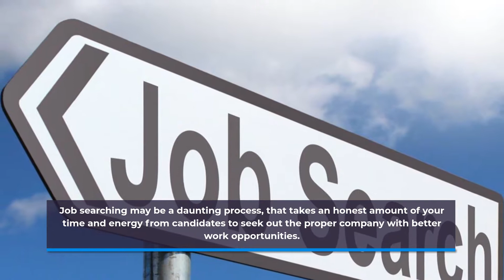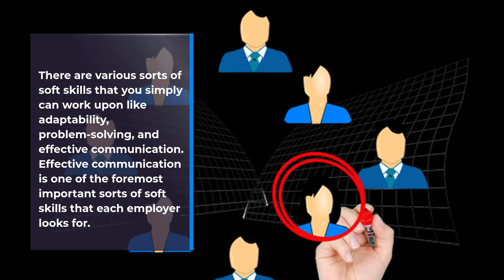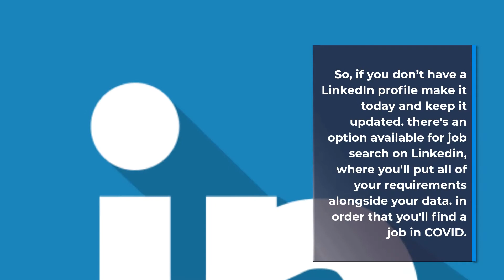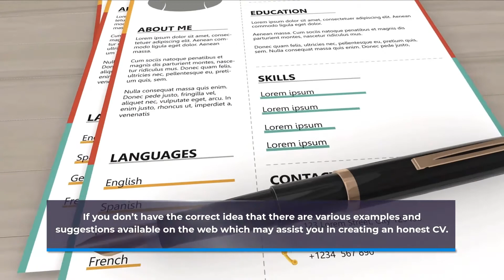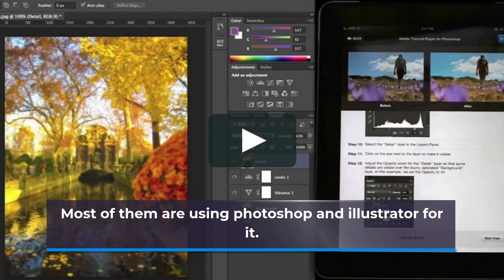5 Simple TIPS to Find a Job IN COVID Crisis | Engineering Portal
5 Simple TIPS to Find a Job IN COVID Crisis
Have you lost your job in corona attacks? And, are you desperately trying to find subsequent job opportunities? Then this text is for you.
In this hard time probably you're worried about, what to do? the way to do? Where to start?
How to find employment in COVID?
Cities and countries facing major lockdown have affected local business on an enormous level, several businesses need to lay off their employees' thanks to the recession. it's become a challenge to seek out employment in COVID.
Job searching may be a daunting process, that takes an honest amount of your time and energy from candidates to seek out the proper company with better work opportunities. And hence, for your help, here we are sharing some tips to assist you with job searching in 2020.
1. Improve Soft Skills.
Soft skills are individual traits that impact on how well you'll work or interact with others. this is often a crucial think about every industry, the employer always seeks an employee with good interpersonal skills. These job search skills can make it easier for you to make relationships with people, establish trust and dependability.
There are various sorts of soft skills that you simply can work upon like adaptability, problem-solving, and effective communication. Effective communication is one of the foremost important sorts of soft skills that each employer looks for.
2. Practice For the Interview.
Due to pandemic, companies that are hiring are taking interviews through video or audio calls, so it becomes practice for the interview before the ultimate.
If it's a video call what styling suits you, where you'll be sitting, confirm you've got a proper signal, keep a pen, and a paper nearby you of these things put a pleasant impression on the employer.
Practicing for an interview has some benefits once you want to seek out employment, you sound more confident, as you've got prepared already you don’t fumble while speaking, there would be no disturbance, you've got already tried some possible questions and situations which may assist you in giving better answers. And who knows, you would possibly grab an honest job in lockdown.
3. Get the assistance of LinkedIn Networks, to seek out employment
It is an American based online platform that's employment and career-oriented from a little start-up to a million-dollar company all of them are on this platform also like their employees and better authorities too.
So, if you don’t have a LinkedIn profile make it today and keep it updated. there's an option available for job search on Linkedin, where you'll put all of your requirements alongside your data. in order that you'll find a job in COVID.
4. Develop Associated Work Skills.
Who doesn’t like combo offers, having some extra skills or work skills always helps in increasing the probabilities of your selection within the company?
For one job there'll be many candidates who are going to be applying for an equivalent position with an equivalent degree and perhaps an equivalent educational background there could be some experience holders too but what causes you to different?
Some different yet associated skills that you simply carry can cause you to different and may cause you to stand out among all.
5. Strengthen Your CV, Be Ready for Post-COVID Career Opportunities.
While applying for employment the primary thing you send is your CV, your first impression is you it’s your CV. So it's vital to stay your CV and associated documents properly and prepare an efficient CV.
If you don’t have the correct idea that there are various examples and suggestions available on the web which may assist you in creating an honest CV.
For the creative professions like fashion designing, graphics, fine arts people demand creative CV the aren't in word format. Most of them are using photoshop and illustrator for it. So, make your CV your first impression! Don’t forget that your CV can make or break your job search efforts.
Final Thoughts:
Even though the work market is totally crushed thanks to lockdown, and therefore the market has no jobs available immediately, doesn’t mean things stay long. within the time of lay-offs and staying reception, all you'll do is to take a position in your professional skills. believe life after a corona. Invest time to find out new things, develop your own skillset, and be ready for the subsequent career phase. except, for now, Have a cheerful job searching.

Engineering Portal is a worldwide community with members engaged in the Engineering industry. Mission // ENGINEERING FOR ALL!